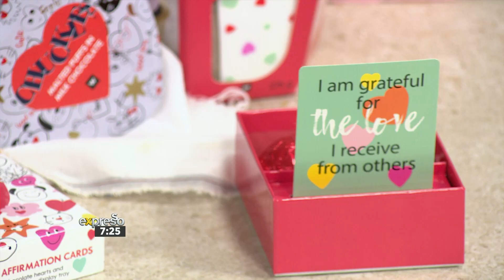Foodie Gifts for your Sweetheart with Abigail Donnelly - By WW